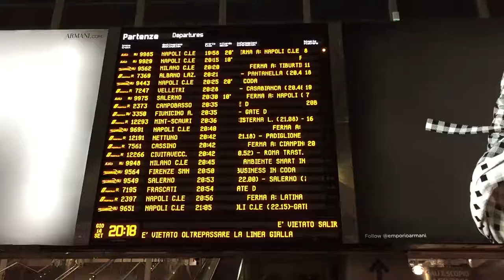Travel Day 1: Spring Hill, Miami, Istanbul, Rome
Day 1: 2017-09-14 Thursday:  Long travel day. Pretty boring video. Drove to Miami, flew to Istanbul, Turkey then to Rome, Italy. Wheeled our bags through the streets and got to the hotel late-night went out for dinner then hit the hay.  More exciting vlogs from the following 10 days to come.